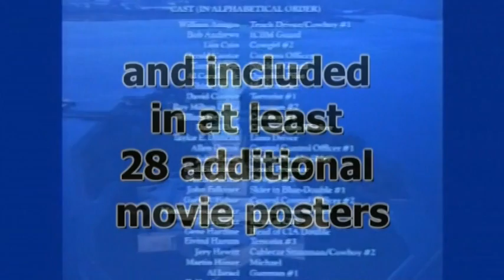WTC Twin Towers on Film 1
World Trade Center in Movies